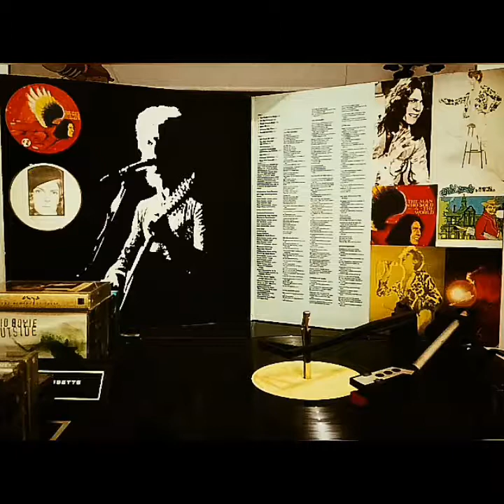Moonage Daydream - David Bowie / The Man Who Sold The World